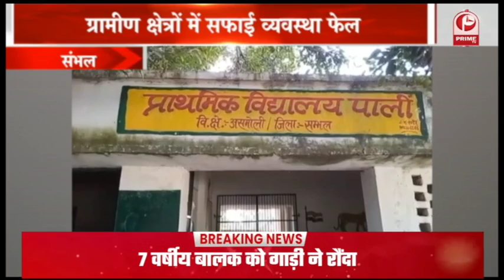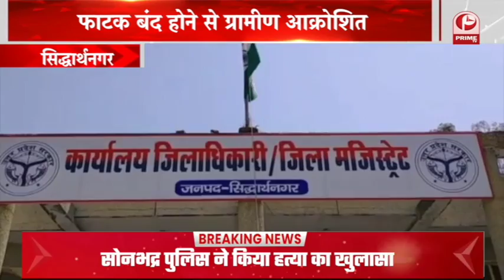SBS Party के राष्ट्रीय अध्यक्ष OM PRAKASH RAJBHAR आज सुल्तानपुर पहुंचे || Prime Tv